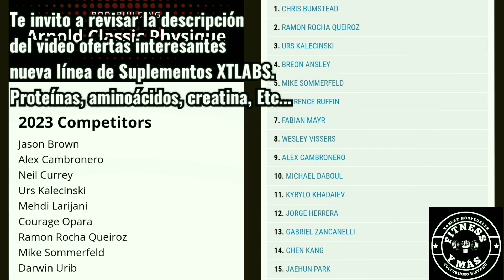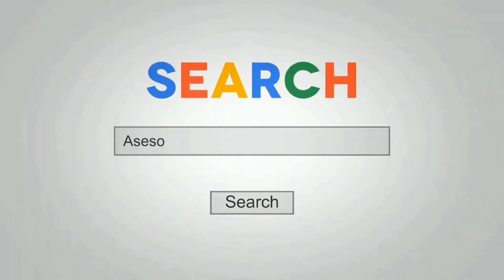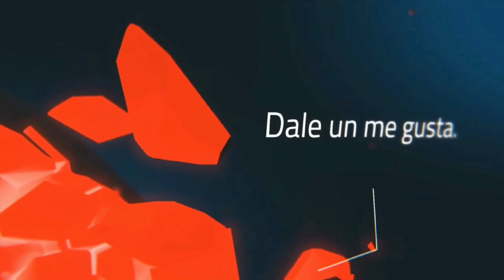Ramon Dinorex 2 GANADOS Vs. Urs Kalecinski 1 GANADO + Arnold Classic Ohio + Otra REVANCHA MÁS.